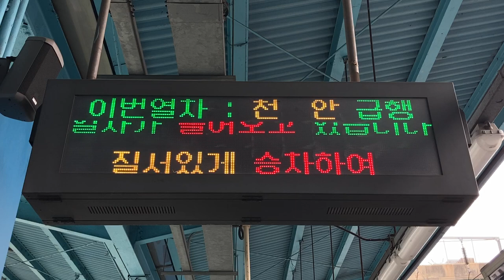KORAIL 1호선(1号線) 신도림역(新道林駅 シンドリム駅) 열차출발안내(列車出発案内 発車標) LED전광판(LED電光掲示板)